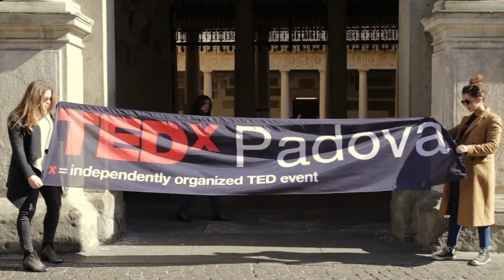Tony Gallo per TEDxPadova 2017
Credits: Lorenzo Malavolta & Lucia Mauri